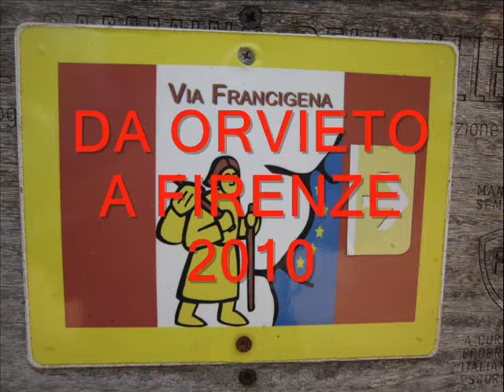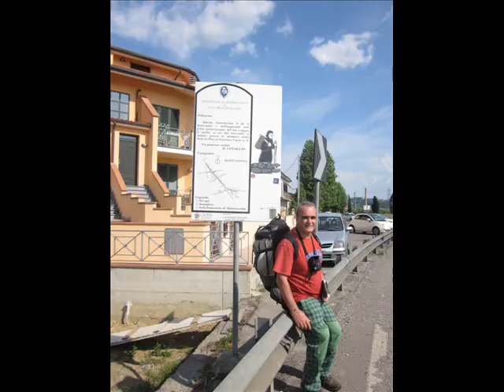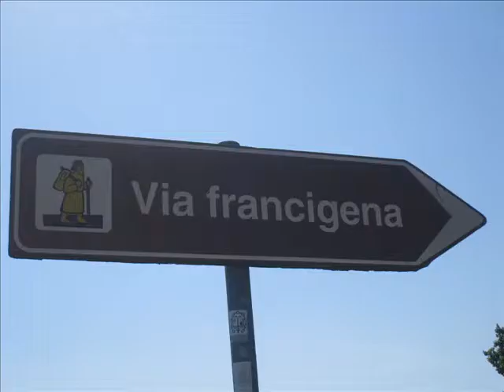SPOT FRANCIGENA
In this video all gathered all the photos I have made walking along Francigena from 2010 to 2011. Let me explain what is Francigena. Francigena was a piligrims path very known during the Middle Age. We know about it from Sigeric's diaris.When Sigeric became archibishop of Cantherbury he had to go to Rome to receive from the Pope the wollen Pallio. He described all the street he made from Canterbury to Rome. Infact the street starts from Canterbury enter in France and Switzerland and crosses Alps through St Bernard Pass. Then crosses Aosta Valley, Piemonte, Lombardia where the piligrims had to go over Po river our national longest river. In Emilia they had to cross Appennini our second mountain range at Cisa Pass and entered in Tuscany. They passed from Lucca, Siena, and enters in lazio through Radicofani Pass. Before reaching Rome they had to pass near Bolsena and Vico lake and the city of Viterbo. My plan was to make only one part that one who crosses Tuscany and lazio according to me the one who gives you the best sights. Infact  Tuscany is known all over the world having given birth to several poets and artists and this thanks to the beautiful landscape. According to me Francigena is not less than santiago of Compostella. The problem is that we italian are not able to make appreciate what beauties we have at home. This year I will go from Siena to Acquapendente and next year I want to reach Rome. It's not necessary a religious experience: one can come and walk and observe the beauty of nature as the photos show. I will give informations and if one likes I might accompain him